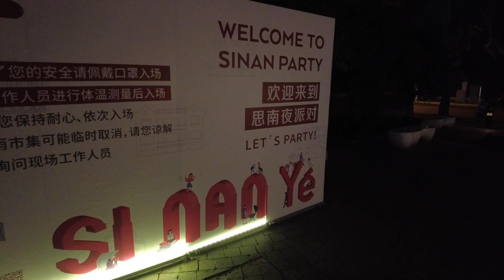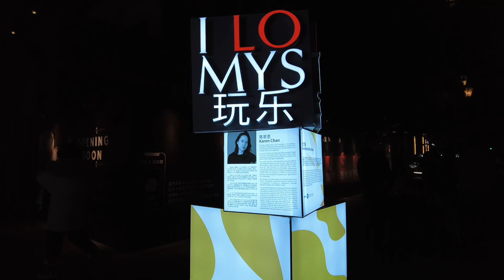【VLOG】上海思南路夜派对&新天地夜景街拍 | SHANGHAI SINAN PARTY&XINTIANDI NIGHT VIEW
2020年12月12日傍晚 上海思南路夜派对&新天地夜景街拍
The evening of December 12, 2020  Shanghai sinan party&xintiandi night view